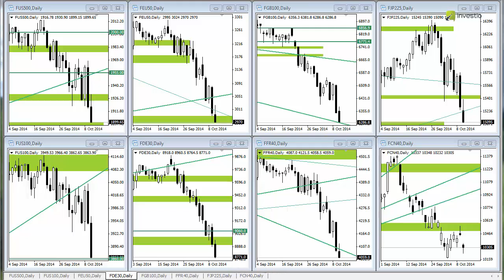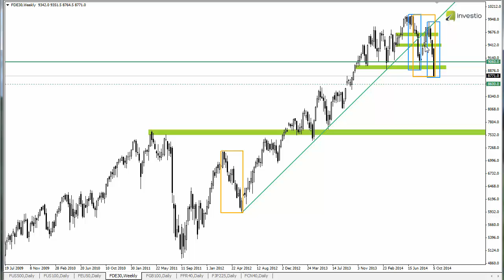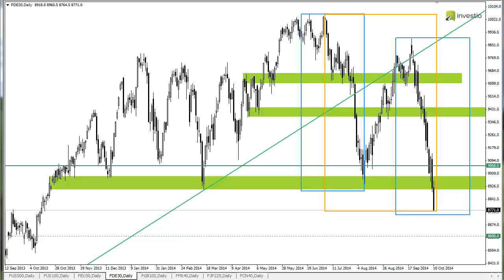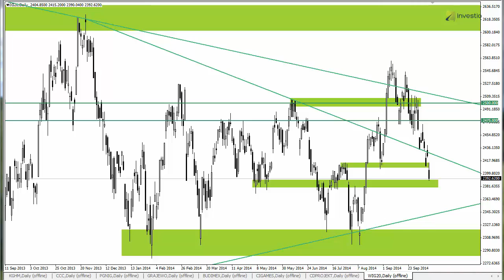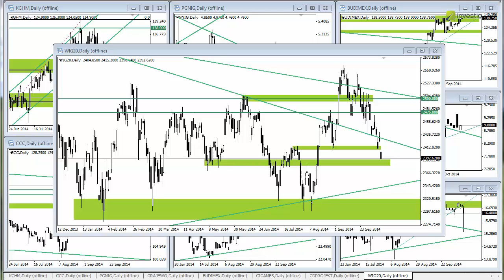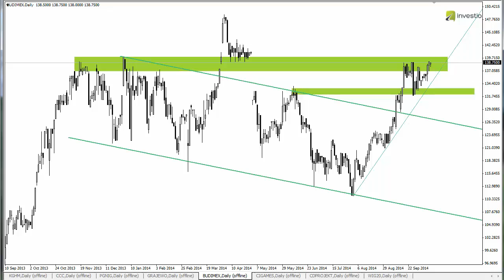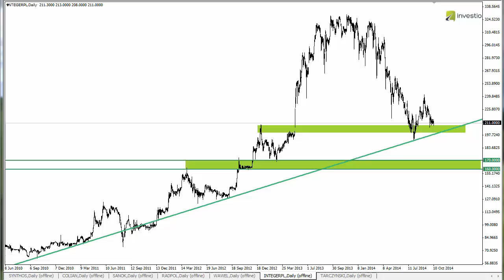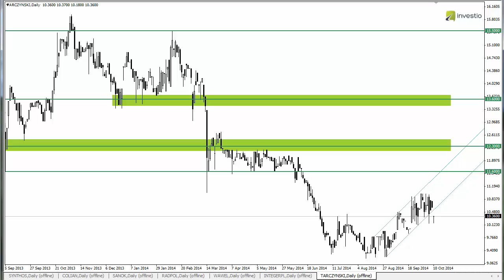To był bardzo słaby tydzień dla akcji, jaki będzie kolejny? Robert Richter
Indeksy giełdowe zakończyły tydzień mocnymi spadkami, notując największą
tygodniową przecenę od wielu miesięcy. Scenariusze rysują się przed nimi
bardzo negatywnie, choć niewykluczone że w ciągu następnych kilku dni
zobaczymy odbicie.
DAX - 4:35, WIG20 - 7:09, KGHM i Grajewo - 8:23, PGNiG - 8:45, Budimex -
8:57, Wawel - 9:15, Integer - 10:06, Tarczyński - 10:40.​